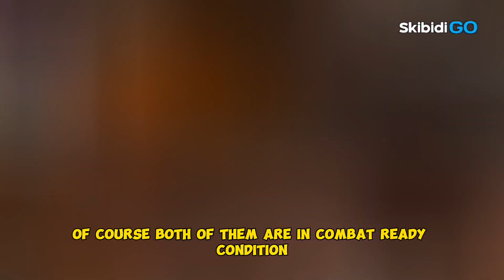Skibidi Toilet 67 Part 2 Release Date Update - When Skibidi Toilet 67 Part 2 Release?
Credit : @DaFuqBoom
Photo Is Fanmade

also discussed some other topics in my channel, such as :
Skibidi Toilet 67 part 2 Official Leaks,
Skibidi Toilet 67 part 2 Leaked,
Skibidi Toilet 67 part 2 Official Spoilers,
When Skibidi Toilet 67 part 2 Coming Out, Skibidi Toilet 67 part 2 Leaked Scene,